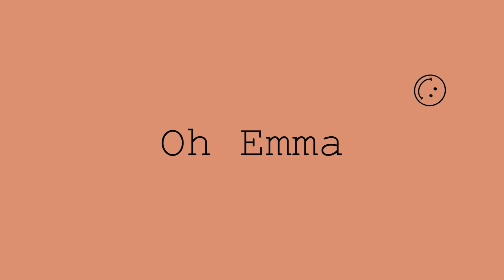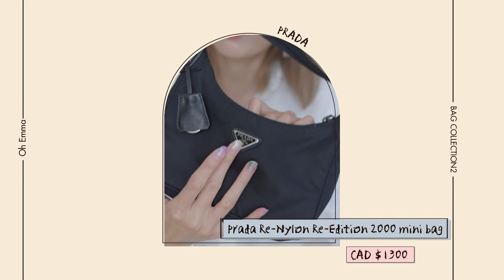包包合集(下) *updated in 2022 BAG COLLECTION (those who survived)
❏ On Me
白色衬衫：TOTÊME White Monogram Cotton Shirt

❏包包合集 2
👛2019 Chane Chanel CC Mania Waist Bag/ Chanel羊羔毛腰包

👛2021 Chanel So Black 腰包

👛2019 Chanel Top Handle

👛Chanel mini flap链条腰包

👛Chanel链条手机包

👛Bottega Veneta Clutch/ 葆蝶家云朵包

👛Bottega Veneta Mini Jodie/ 葆蝶家迷你手袋

👛Tod's x 包先生腋下包

👛Tod's OBOE BAG MEDIUM - BROWN/ Tod’s OBOE手袋-棕色

👛Tod's TIMELESS BELT BAG IN LEATHER MICRO WITH METAL SHOULDER STRAP - BROWN

👛Fauré Le Page Express21/ 馥瑞乐爵21邮差包